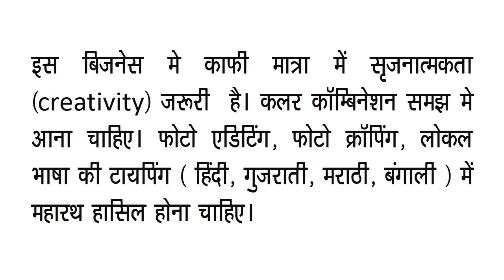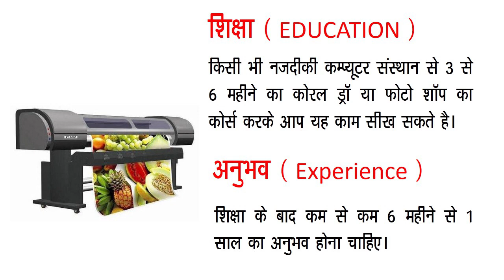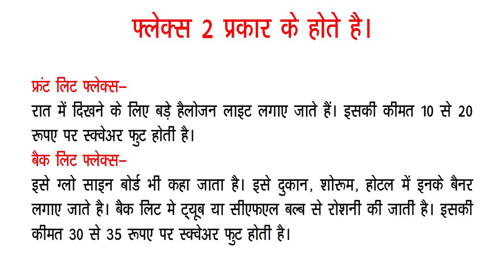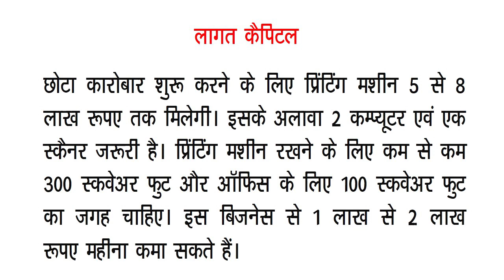फ्लेक्स प्रिंटिंग का बिज़नेस शुरू करें, हर महीने 2 से 4 लाख रुपये कमाएं||Flex Printing Business Hindi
Start Flex Printing Business, Earn 2 to 4 Lakhs Per Month.Flex printing ka business shuru kare aur 2 se 4 lakh har mahine kamaye.

कील बनाने का बिज़नस कैसे श्रुरू करें ? How to start wire nails manufacturing business
खोया बनाने का बिज़नस कैसे शुरू करें? How to start Khoya making business
चॉकलेट बनाने का बिज़नस कैसे शुरू करें? How to start Chocolate making business
बॉल पेन बनाने का बिज़नस कैसे शुरू करें? How to Start Ball Pen Making Business in Hindi
तुलसी की खेती कैसे शुरू करें? How to Start Tulsi Farming.
पानी पूरी बनाने का बिजनेस कैसे शुरू करें? How to Start Pani Puri Making Business in Hindi
रोटी बनाने का बिज़नेस कैसे शुरू करें? How to Start Roti Making Business
अगरबत्ती बनाने का बिज़नेस कैसे शुरू करें? How to start agarbatti manufacturing business in hindi?
क्या YouTube video देखकर हमें business शुरू करना चाहिए?
मिठाई का डब्बा बनाने का बिज़नेस कैसे शुरू करें  How to Start Sweet Box Making Business in Hindi
जार मोमबत्ती बिज़नेस कैसे शुरू करें? How to start Jar Candle Making Business in Hindi
प्रिंटिंग बिज़नेस कैसे शुरू करें| How To Start Printing Business?
सोया दूध बनाने का बिज़नेस कैसे शुरू करें How to Start Soya Milk Making Business in Hindi
डिटर्जेंट पाउडर बनाने का बिज़नेस कैसे शुरू करें? How to start Detergent Powder Making Business in Hindi
मखमली पेंसिल बनाने का बिज़नेस कैसे शुरू करें  How to Start Velvet Pencil Making Business in Hindi
एलोवेरा की खेती कैसे शुरू करें | How to Start Aloevera Farming | Aloevera Cultivation Information
टिश्यू पेपर बनाने का बिजनेस कैसे शुरू करें || HOW TO START TISSUE PAPER MANUFACTURING BUSINESS
मसालों का बिज़नेस कैसे शुरू करें?  How to Start Spices Business?
आइसक्रीम बनाने का बिज़नेस कैसे शुरू करें| How to Start Ice Cream Making Business in Hindi
Hardware Business कैसे शुरू करें?    How To Start Hardware Business?
चप्पल बनाने का व्यवसाय कैसे शुरू करें | How to Start Slipper Making Business in Hindi
मैरिज ब्यूरो कैसे खोलें? | How to start marriage bureau in hindi
पेपर कप बनाने का बिज़नेस कैसे शुरू करें | How to Start Paper Cup manufacturing business in Hindi
सॉफ्ट टॉयज का बिज़नेस कैसे शुरू करें | How to start soft toys making business in Hindi

►Also watch these videos for more Business Ideas…

About: Sweta Tech Tips channel provides videos related to different business ideas to startup own business, technology, computer and health tips. New video is posted every day.

This video is non promotional, created only to provide information. This channel is not responsible for any profit or loss in any business. Its all depends on  your business strategy and your hard work. You must research yourself before start any business.